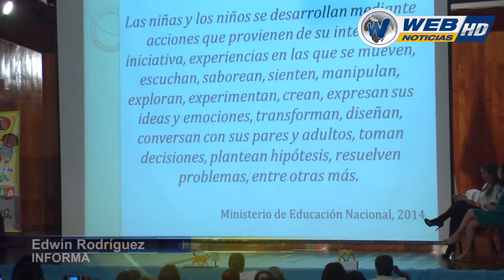Educando para Educar